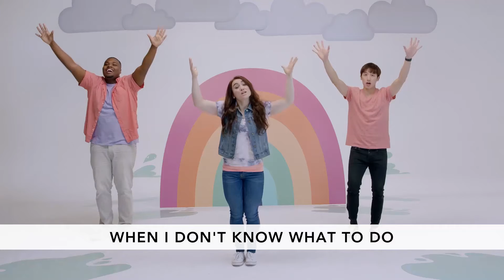Preschool Online Experience | May 29+30